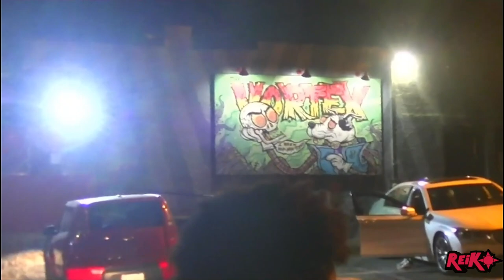reiko throw away vlog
just a night out i decided to record

we ended up running into a pinkflamingo takeover lmaooo